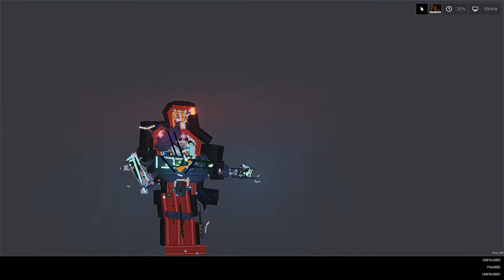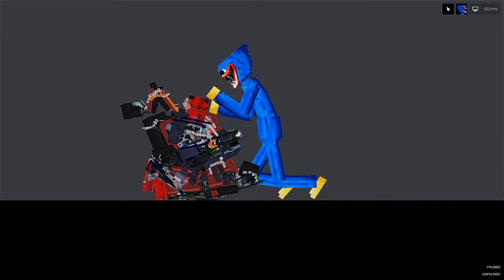Robotican Infantry vs Bandits - People Playground 1.22.2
Robotican Infantry vs Bandits fighting.